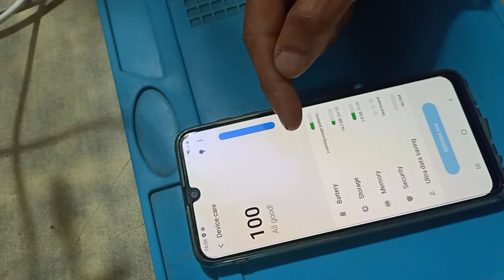how to check Samsung galaxy A50 memory Ram storage ithelper